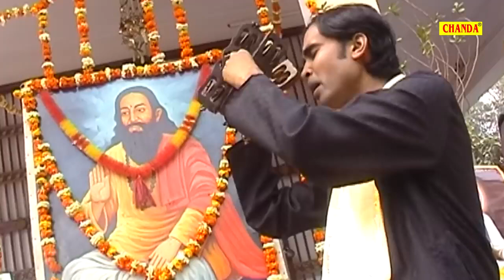दिल ही धड़का दिया इस भजन ने Ravidas Ji Bhajan 2021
🦁 आप सभी भक्तों से अनुरोध है कि आप  - Guru Ravidas Bhajan Sonotek - के इस YOUTUBE चैनल को SUBSCRIBE करें और भजनो का आनंद ले अन्य भक्तों के साथ हमारी वीडियो को Share ज़रूर करें  - 💗Subscribe Here -   @Guru Ravidas Bhajan Sonotek

Poster :- Manish Sharma
Digital Work :- Muku Jangra